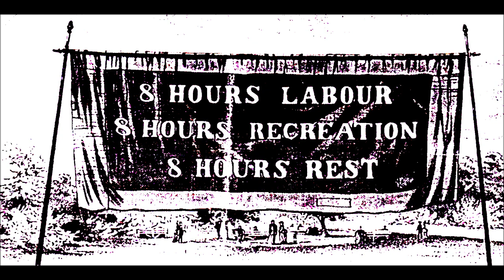Cash/money/immigration/X BEATS looped by bob scratch